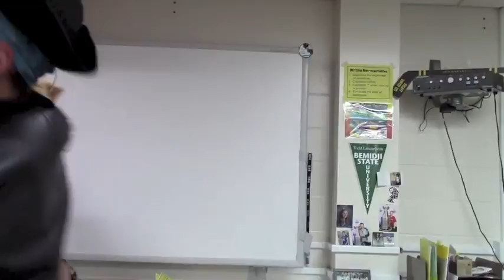Boot Camp - Megan